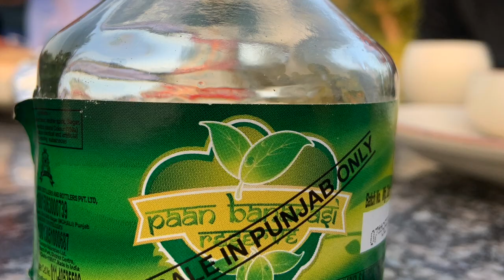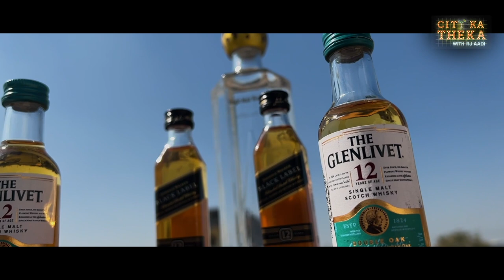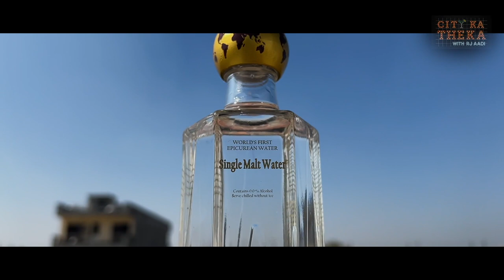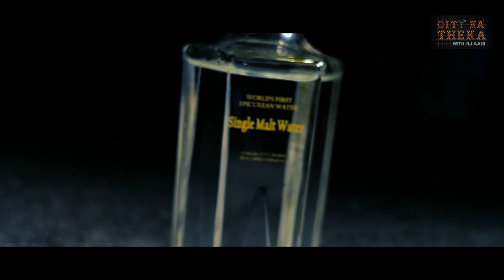This WATER Will Save Your WHISKY | LUXURY WATER | City Ka Theka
In this Video i am trying a luxury drinking water Estuary World which is specially made for Whisky and Single Malts.
Price of this water is Rs 270 for 330 ml.

Consumption of alcohol is injurious to health.
Please drink tastefully and enjoy responsibly.
Never DRINK and DRIVE.